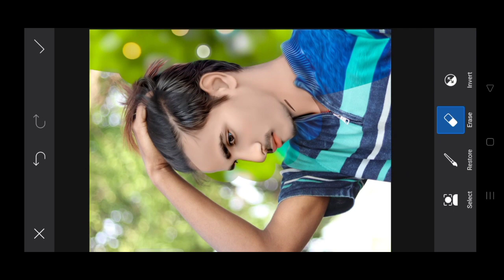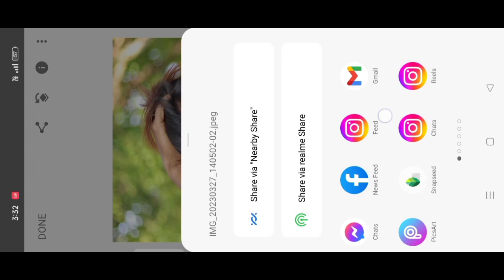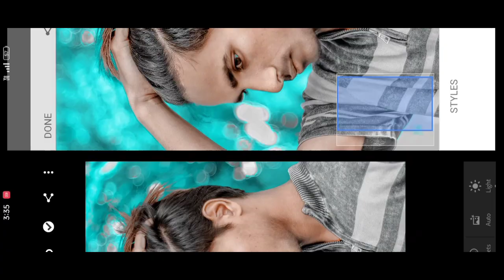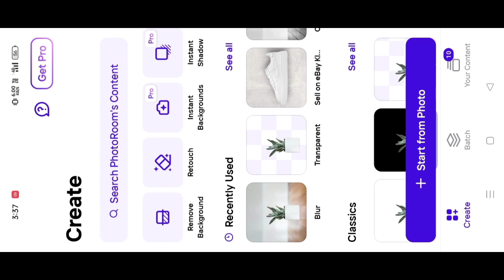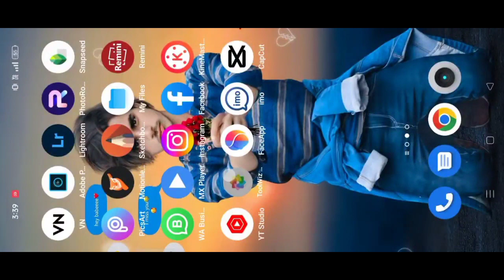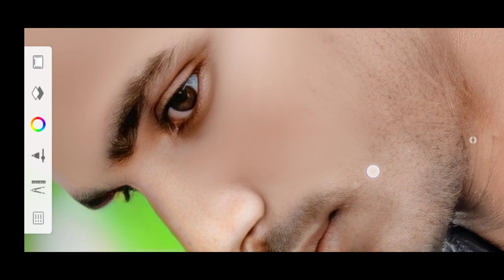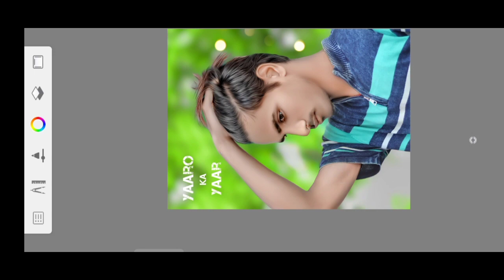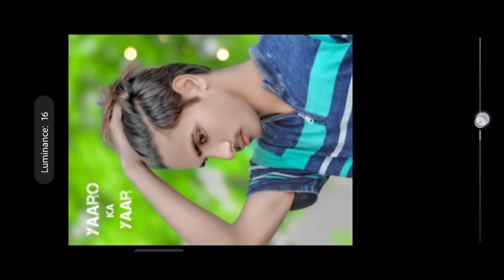Autodesk Face Smooth Full Tutorial Video || Autodesk Sketchbook Face White Tutorial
how use Picsart tools,
PicsArt demon eyes,
nide pimple in PicsArt,
PicsArt smart editing,
PicsArt awesome do editing,
Snapseed editing,
Autodesk face gora
Face Smooth Best Trick
Green Background+Face Smooth,
black background editing,

face ko gora kaise banaye | Picsart me photo white face kaise kare step by step Picsart editing | how to make skin white | clean face | hide pimple,s | make smart face i editing in Picsart | Picsart editing

tutorial All tips step by step | mobile retouch editing tutorial | best editing tutorial | new stylish editing clear face |  straight hair style | stylish look Picsart photo manipulation face smooth photo

or lighten skin in PicsArt | change face color from dark to white tutorial | Picsart skin retouching tutorial | Adevance tricks | how to make a smart face in Picsart | How to get white face skin in outdoor photo in Picsart in urdu |

face & skin smudge Glowing in using Picsart | Picsart photo editing white face | Background chenge manipulation editing | Picsart tutorial | How to retouch skin flawlessly separa ation

face in Picsart | How to get white face skin in outdoor photo in Picsart in urdu\hindi | How to Face & smudge Glowing in Using Picsart | Picsart photo editing white face | Background chenge manipulation editing | Picsart Tutorial | How to retouch skin flawlessly with Frequency separation